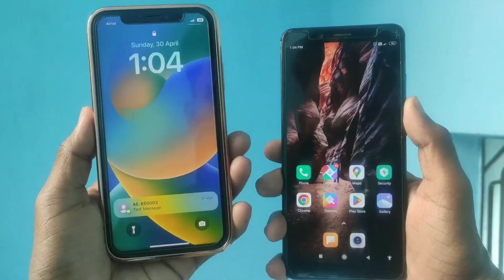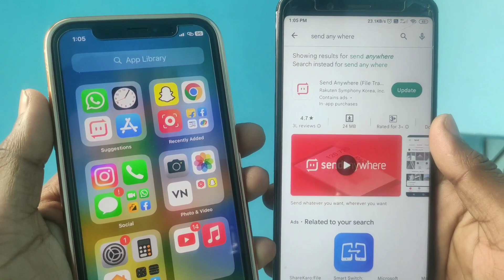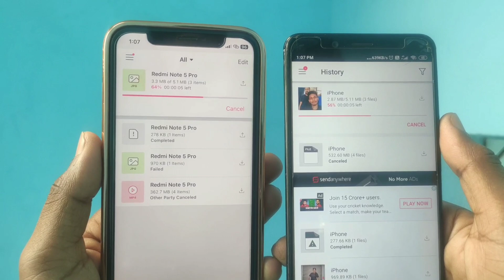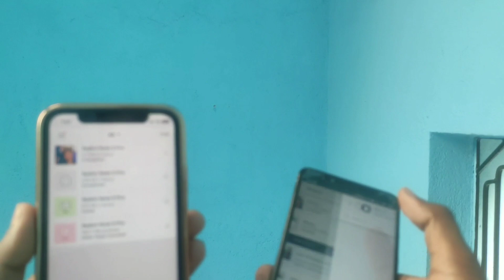iphon se android me data transfer kaise kare (2023)|how to transfer data from android to iphone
hello dosto kya apko pata hai ki android phone se data transfer iphone kaise karte hai yadi apko bhi apne iphone se data file video photo apne iphone me share karna karna hai to kaise kar sakte hai is video me mai aap sabhi ko batane wala hoon video ko full watch kijiyega aur sath me channel ko subscribe jarur kijiyega

Your Quries-

how to transfer data from android iphone
android se iphone me data transfer kaise kare
iphone se android me data transfer kaise kare
how to transfer data android to iphone
iphone to android data transfer
transfer data android iphone
transfer data android to iphone 2022
how to transfer data android to iOS
copy data to iphone
android to iphone data transfer
iphone se android me photo transfer kaise kare
iphone se android me photo video transfer kaise kare
iphone se android me photo kaise bheje